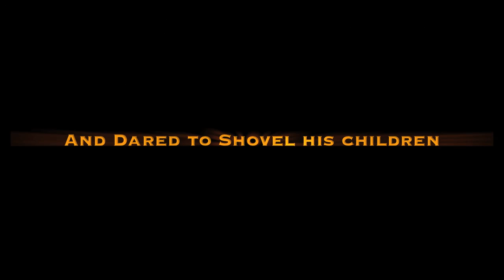The Snow Shoveller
An epic drama about a man and his driveway